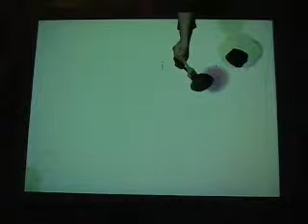Tabl-ature at Tokyo DesignersBlock 2003 - 2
drawing interactive music on the Tabl-ature
Tokyo DesignersBlock 2003